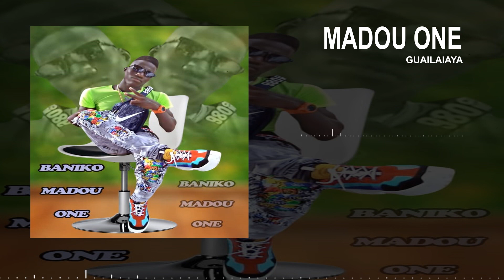MADOU ONE - BANIKO GUAILAIYA